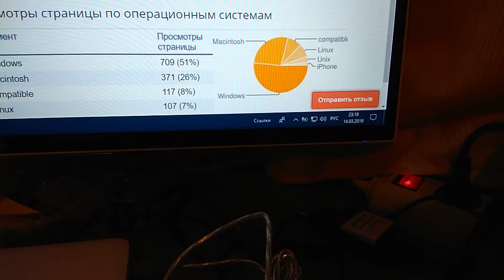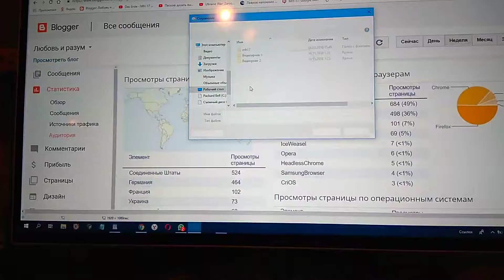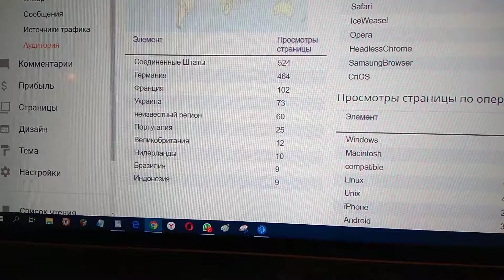Сделаю ка я статистики скриншот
Сделаю-ка я скриншот со статистикой страницы моей страницы на Блогспоте.
Уверен, что такого посетителей количества моей страницы за неделю монитора не покажет больше никогда экран.
И уверен, вряд ли что где-то островок разума найдется в человечества невежества болоте.
Уверен, семя понимания, что любовь в общем, - дар прекрасное увидеть, никогда не прорастет ни в одной из мира стран.